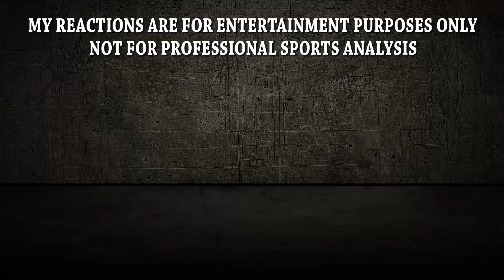10 most Memorable Kisses in Football REACTION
Today on Sports Reactions - 10 most Memorable Kisses in Football!

Check out my family channel for challenges, story times, skits, and all kids of fun stuff!

New Sports Reaction Videos DAILY! Leave your reaction request for anything!